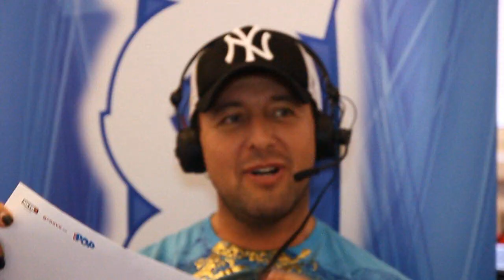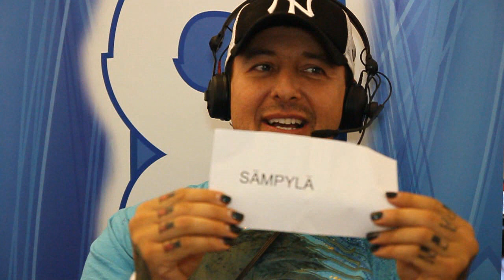Kymppitonni 12.6.12 -Rakel Liekki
Tiistai aamun Kymppitonnissa tällä kertaa kilpailemassa Esko ja Janne, sekä Radio SuomiPOPin iltapäivän Rakel Liekki. Emännöimässä Riitta Väisänen